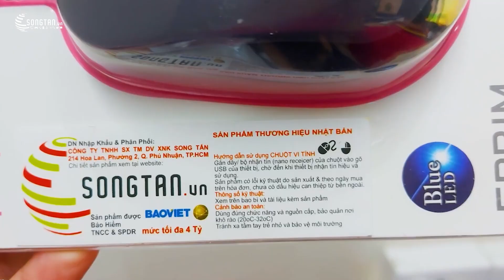Chuột máy tính siêu nhạy sử dụng trên nhiều bề mặt| Song Tấn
Chuột có dây BlueLED M-Y8UB là dòng chuột của Elecom với kích thước tiêu chuẩn, gọn, dễ sử dụng, di chuyển linh hoạt trên nhiều bề mặt giúp bạn tay bạn luôn thoải mái cho ngày dài làm việc bận rộn.
© Bản quyền thuộc về Song Tấn
© Copyright by Song Tấn Channel ☞ Do not Reup